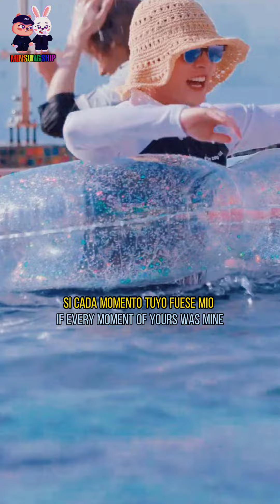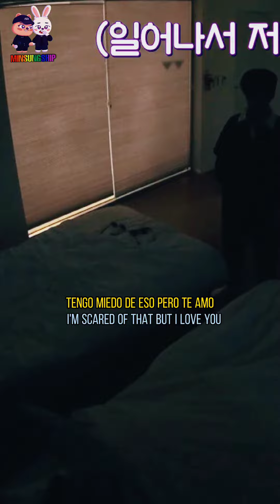Momentos Minsung que no se superan (Parte 336)